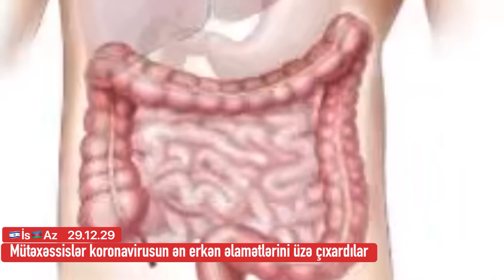Mütəxəssislər koronavirusun ən erkən əlamətlərini üzə çıxardılar